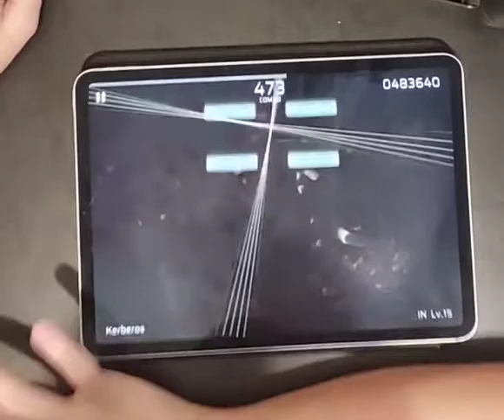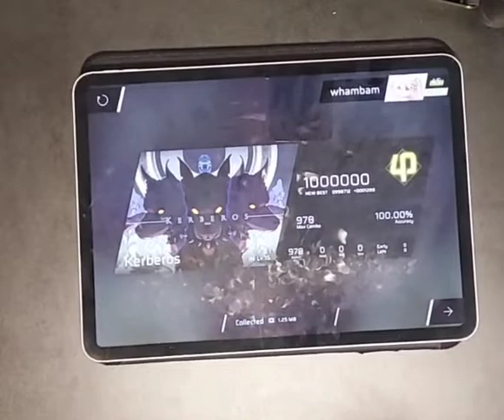【Phigros】 KERBEROS (IN15) ALL PERFECT + 1,000,000 PTS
after so long, i can get this out of my "to kill" list

The final part caused the most pain, half the time I don’t even know what was going on. (rating on final part: 15.6)